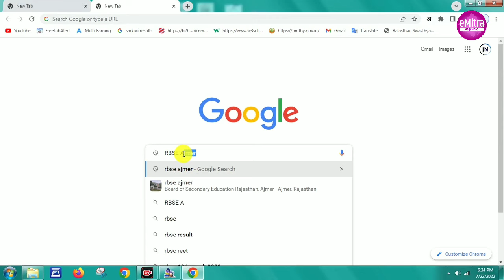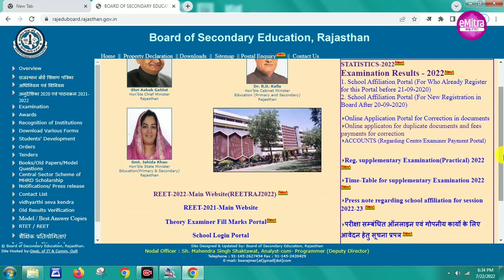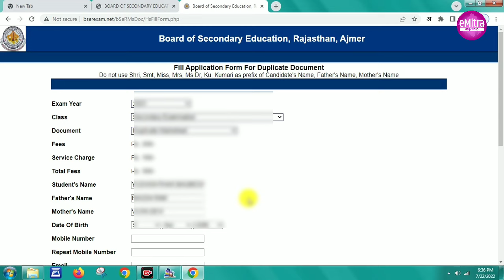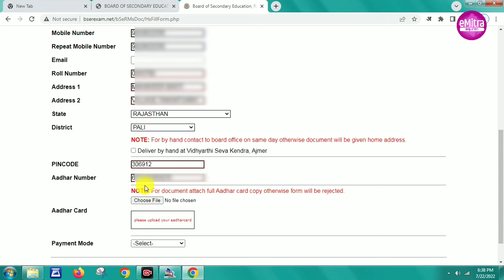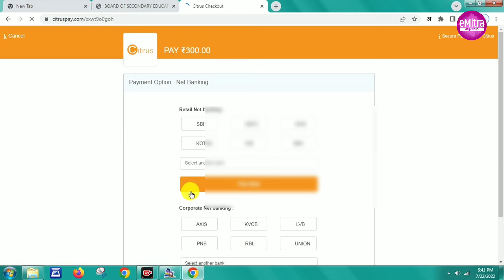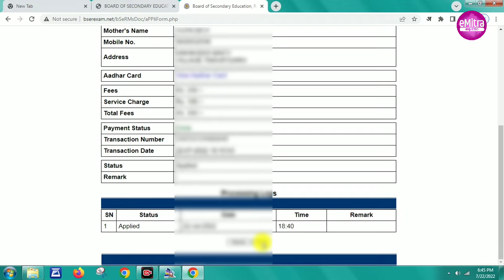RBSE 10th/12th Duplicate Marksheet & Certificate Order Online Process || rajasthan board marksheet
rajasthan board marksheet order kaise kare